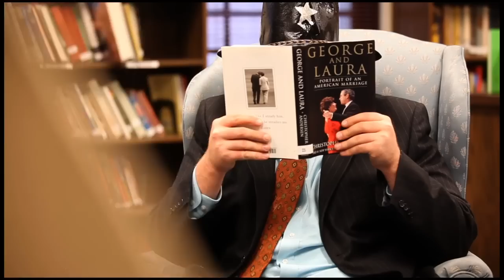Scroggins & Clarf: Origins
Written by Jake Gardner, Matt Gee, Tim Carr, and Robby DeFrain
Directed, shot, and edited by Robby DeFrain
Produced by Matt Gee and Robby DeFrain
Featuring Jake Gardner, Matt Gee, Tim Carr, and John Wachter
Public domain footage courtesy Archive.org